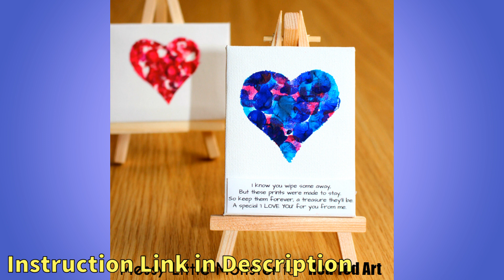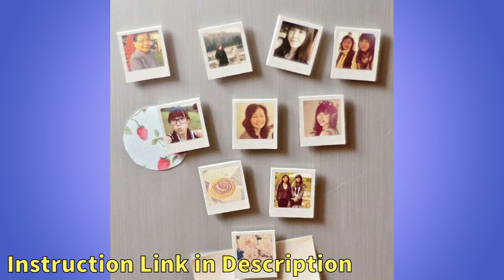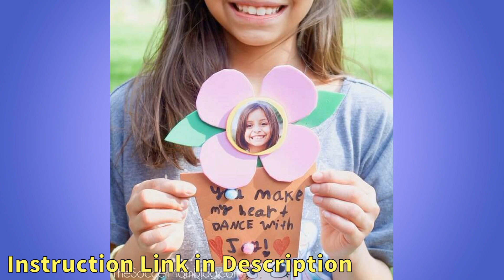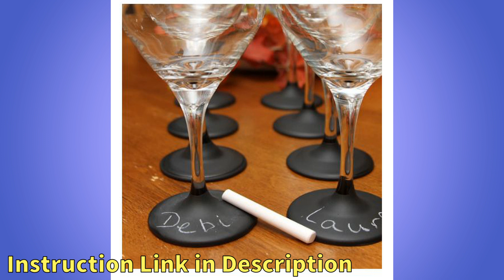100 Easy Mothers Day Gift Ideas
Mother’s Day is a celebration for honoring our mothers and so is very special and close to our hearts. On this special occasion, the maternal bond is and the influence of mothers in the society is celebrated.
Related Posts:
14 DIY Mother’s Day Gift Ideas – Creative Ideas
20 Top DIY Mother’s Day Gift Ideas Make Last in 30 Minutes